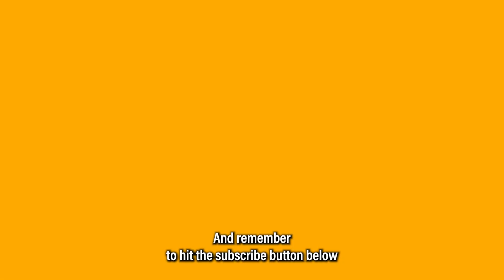The Long & Short Of It - Sally Sitou MP and Dan Repacholi MP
"The Long and Short of It" is our weekly wrap-up series where me and my parliamentary neighbour, Dan Repacholi (Member for Hunter), team up to give you the best and worst moments of the week's happenings during parliamentary sitting week. We keep it casual and informative!

We also exchange gifts from our own electorates. It's a way for us to connect on a deeper level with the communities we represent and the amazing individuals within them. So, come join us as we bridge the gap and strengthen the bond between us and the community we proudly serve.

My best moment: Jana Stewart's powerful and beautiful dress at the Mid-Winter Ball
My worst moment: the Greens partnering with the Libs to block more social and affordable houses being built.